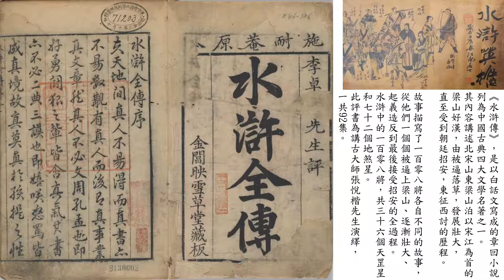張悅楷主講 粵語講古 水滸傳 074